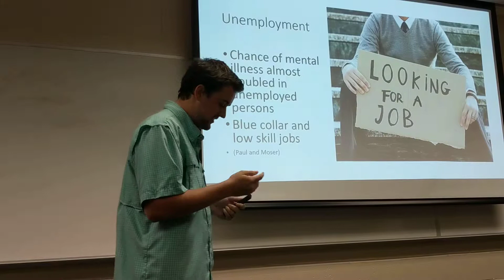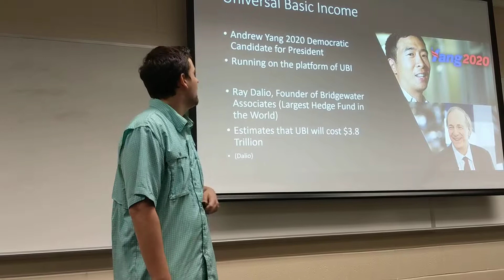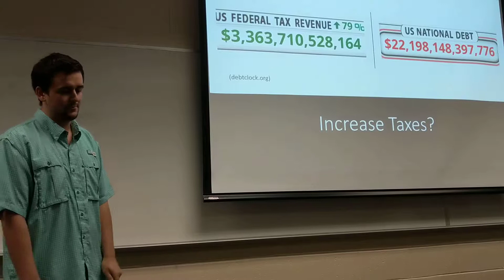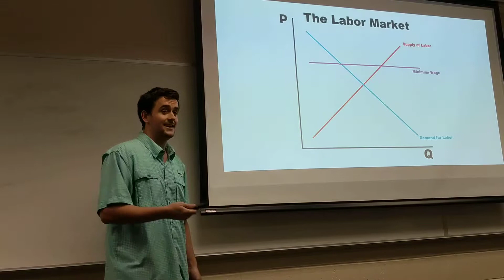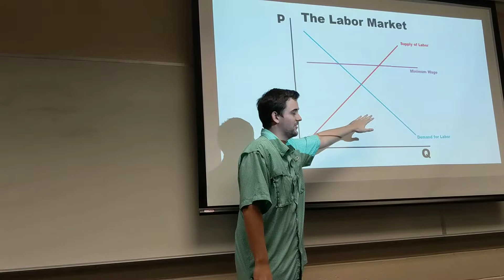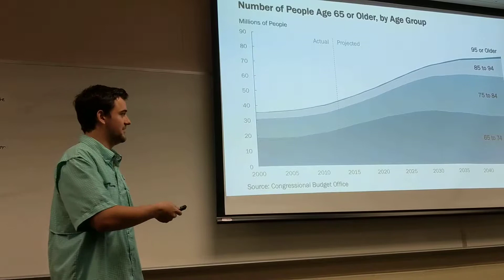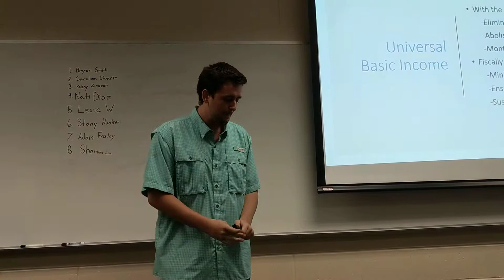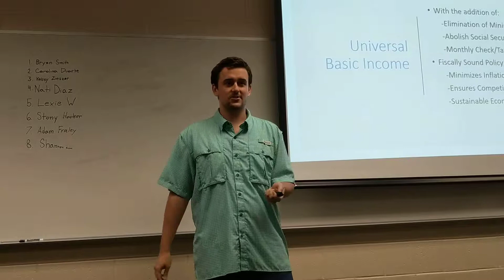Universal Basic Income: An Argument for Financial Security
Persuasive Speech Assignment
We were required to argue in favor of something we disagreed with.

SPC 1608
Professor Taylor
4/11/2019